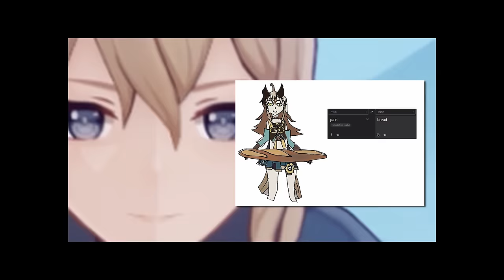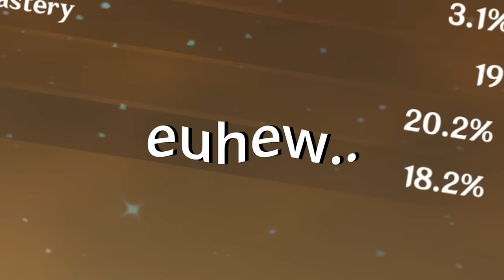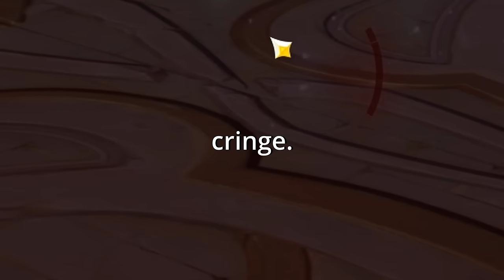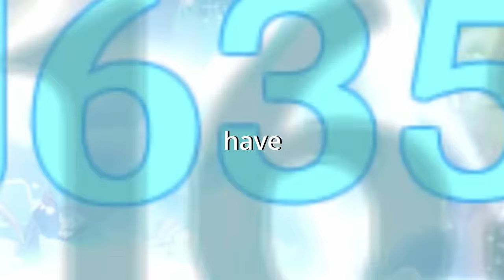THE YEET TEAM.. THE CATAPULT CLAN? THE CANNON COMP.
Hey there!

we back with some total DUMMY builds that are nothing but memes to have a bit of fun with, I actually really enjoyed this one!

been thinking a lot lately about variety etc. and definitely will be doing an art episode asap as well as perhaps the sims or minecraft?

i feel the need to mix it up a little and the best moment would be right before fontaine - when we will be SWIMMING in content again (hopefully)

star rail is something else I really want to keep going with, still considering moving all the long videos to the 2nd channel and having a less regular but way more edited/"with care" style on this channel? lots of things I have to consider andddddd i need to not stall too much and get it done soon!

thank you for the support as always, hope to see you on the birthday stream tomorrow!! (june 11th!!)